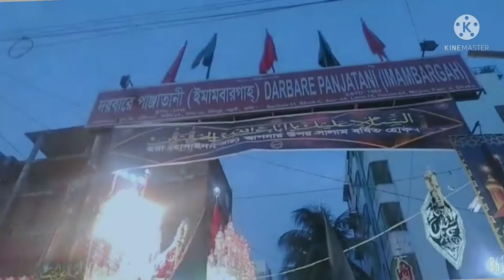mohorom a ki ki korlam.........মহরম।।